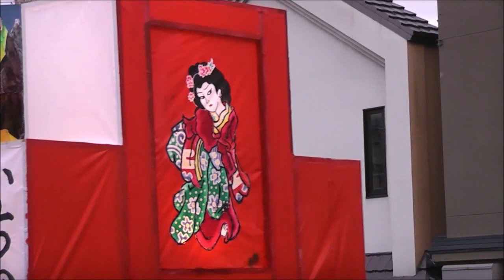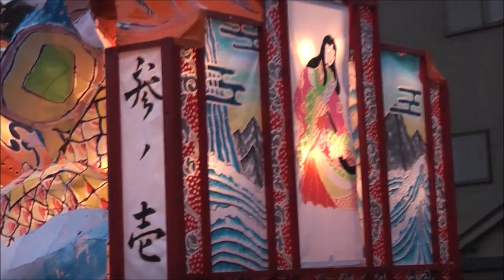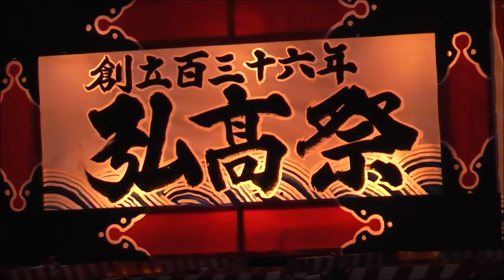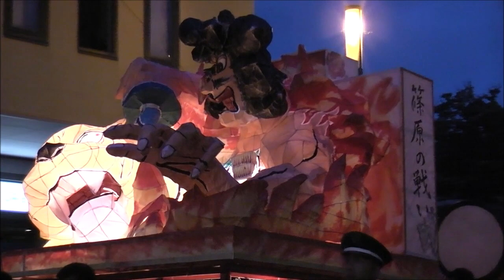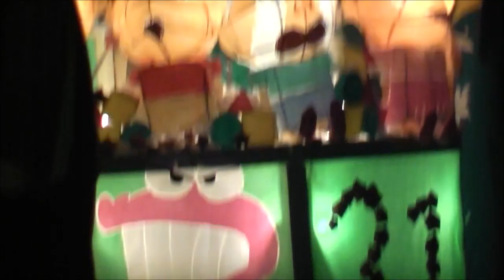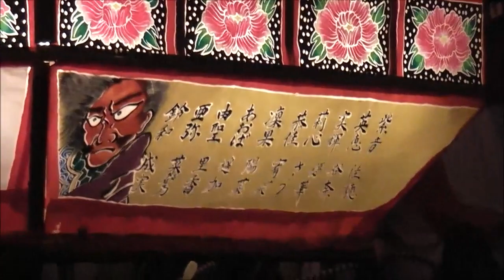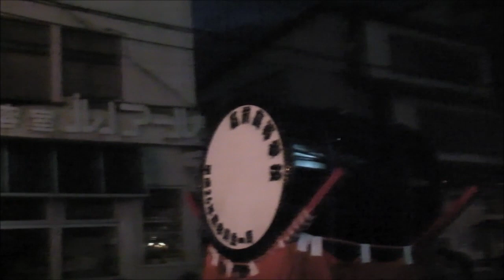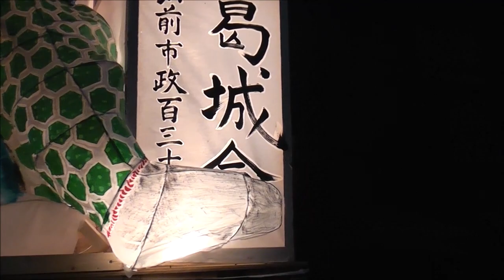弘前高校 弘高ねぷた まとめ【青森県・弘前市】 2019.07.17